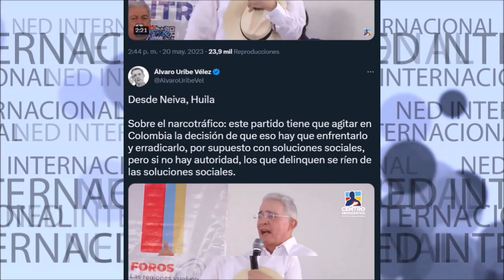📢 DESDE NEIVA EXPRESIDENTE ÁLVARO URIBE SOBRE EL NARCOTRÁFICO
Desde Neiva, Huila. Sobre el narcotráfico: este partido tiene que agitar en Colombia la decisión de que eso hay que enfrentarlo y erradicarlo, por supuesto con soluciones sociales, pero si no hay autoridad, los que delinquen se ríen de las soluciones sociales.